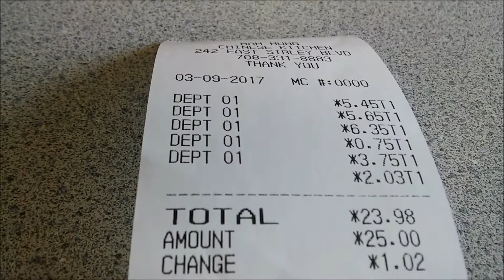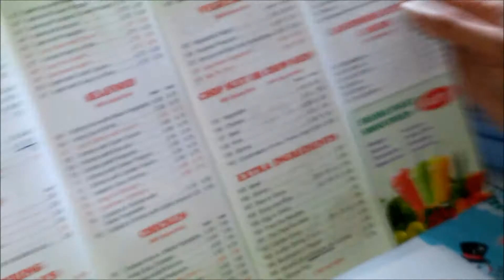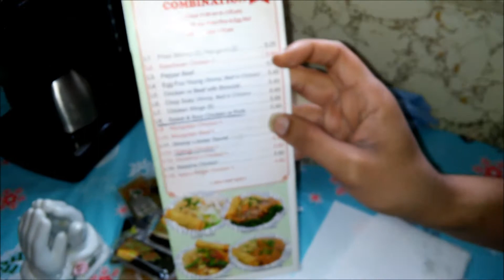Wah Hung Chinese Kitchen Sweet & Sour Chicken Lunch Review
Going Back To A Place I Really Enjoy :)